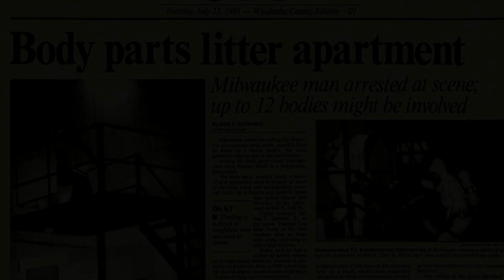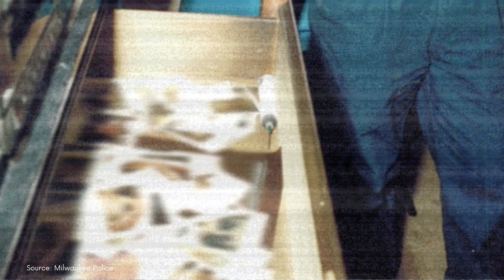The Lonely End of Raymond Lamont Smith: A Jeffrey Dahmer Victim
This is Raymond Lamont Smith and he was Jeffrey Dahmer’s 6th Victim.  Smith, who also goes by Ricky Beeks, was born in 1957 and was 33 years old at the time of his death.  Little is known of Smith, only that he left behind a 10 year old daughter and he was Dahmer’s oldest victim.  Dahmer met Smith just a short time after he was released from his 10 month prison sentence for assaulting a 13 year old boy, as reported by NewsWeek.  After his release, Dahmer moved from his grandmothers house into the low income Oxford Apartments, located at 924 North 25th Street, Milwaukee, and closer to the gay clubs.  Dahmer confessed, that on May 20th, 1990, he lured Smith to his apartment by offering him $50. Once Smith was at his apartment, Dahmer drugged him with sleep aids and strangled him to death.

Associated Press